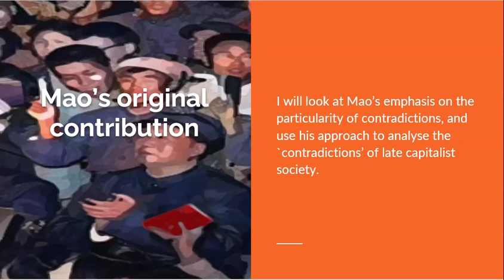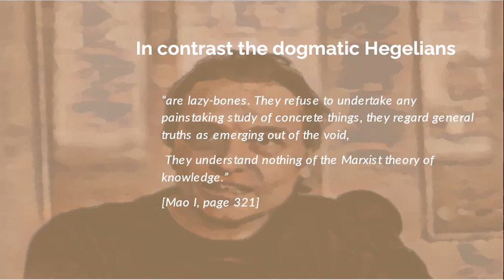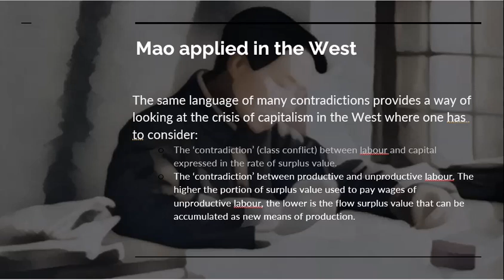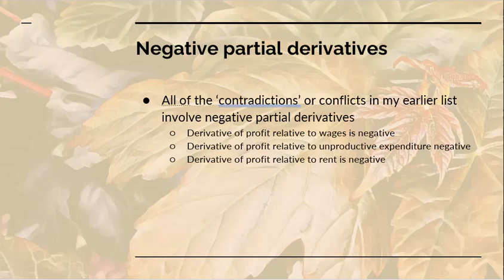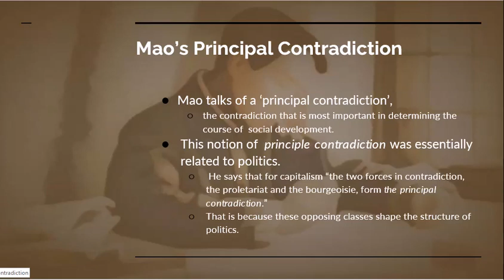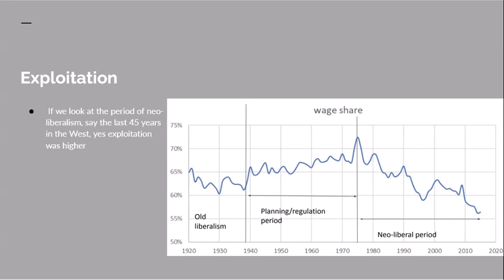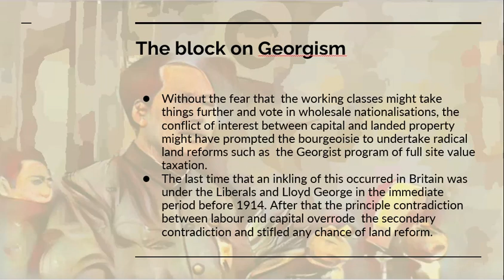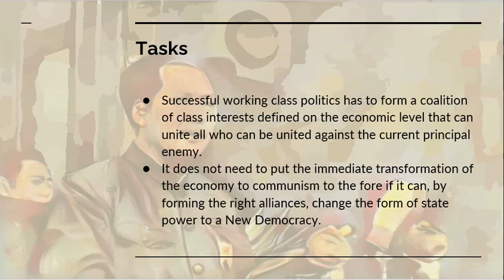Mao's dialectics applied to modern capitalism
Continuation of my talks on dialectics, now looking at how Mao's analysis of the particularity of contradiction applies to the crises of late capitalism.